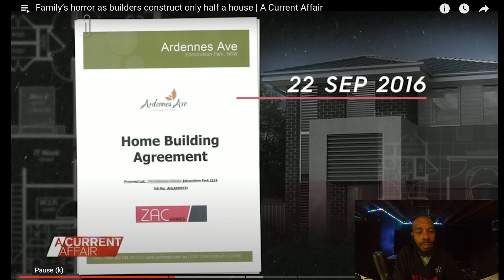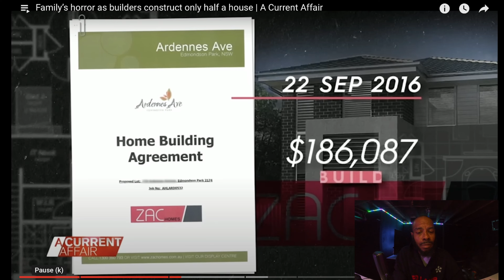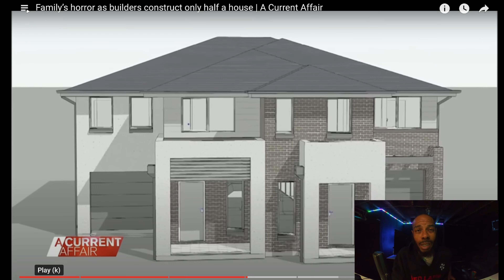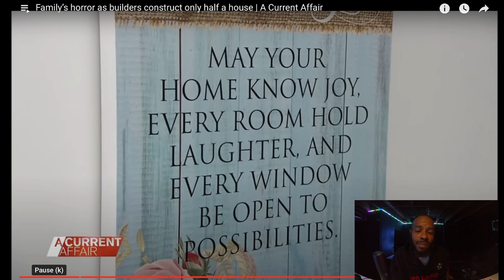My brand new 700k half of house.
Man buys a half house for 700k